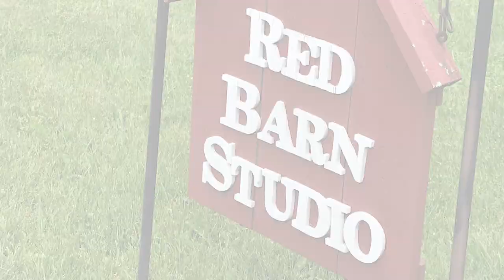Art on the Rocks 2019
Art on the Rocks Michael Domina